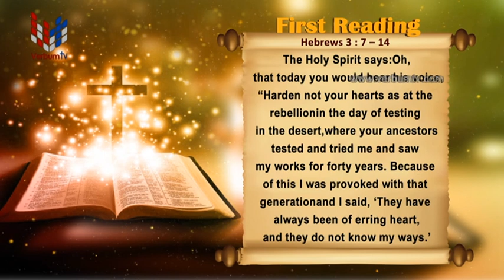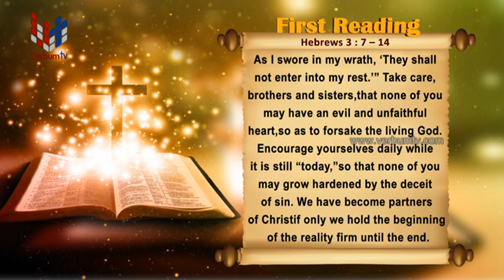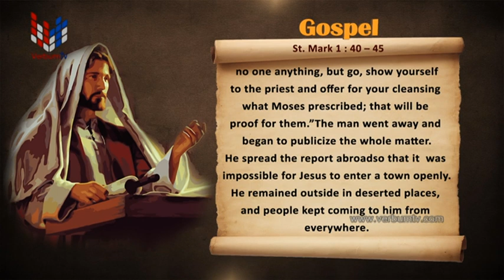SRI WACHANAYANO (ශ්‍රී වචනයාණෝ) ENGLISH - EP 2718 - 2023 01 12